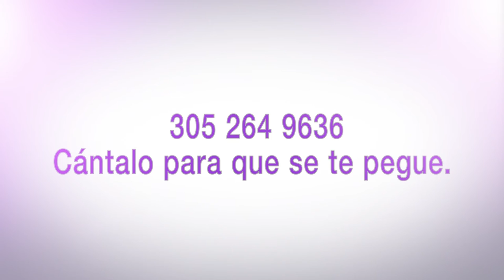SAILY ALFONSO SE HIZO UN DOS EN UNO AQUI EN MY COSMETIC SURGERY MIAMI